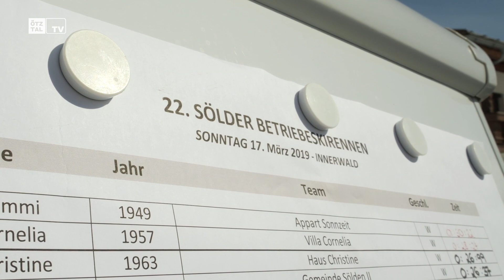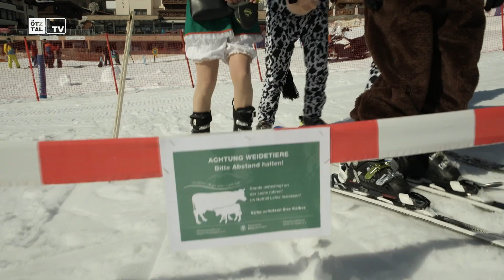Betrieberennen in Sölden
Heuer fand bereits das 22. Betrieberennen in Sölden statt.

Featured in this video in order of appearance:

Locations:
Innerwald Sölden

People:
Isi Grüner

Credits
Idea & Concept: TyrolVision
Director & Produzent: TyrolVision
Camera: TyrolVision
Cut: TyrolVision
Audio: TyrolVision